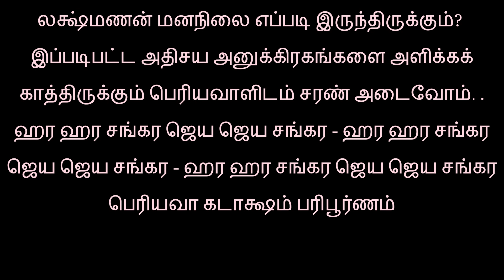"நான் எதையும் 'மகா பெரியவா' உத்தரவு வாங்கிக் கொண்டு தான் செய்வது வழக்கம்"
காஞ்சி பெரியவருக்கு தான் நீங்க நன்றி சொல்லணும், அவர் சொல்லி தான் நான் உங்க பையனை காப்பாத்தினேன்...!